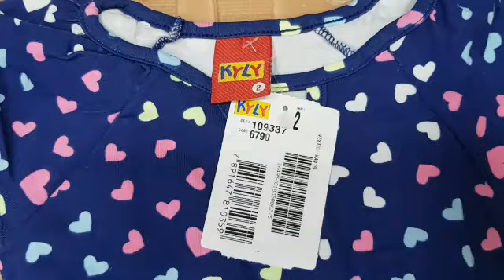KIT KYLY -ATACADO VITORIA